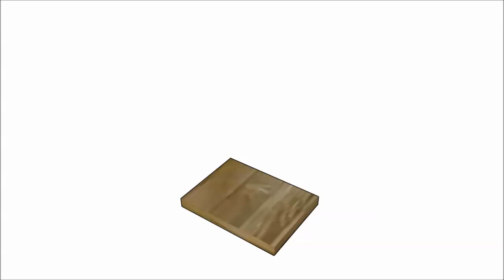Beer Tote Plans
Easy to follow instructions for building a wooden beer tote. If you want to store a 6 pack in a unique manner, take a look over this woodworking project. A wood beer caddy makes for an amazing gift for the men in your life. Add a wall mount bottle opener to one side of the tote for an enhanced result.